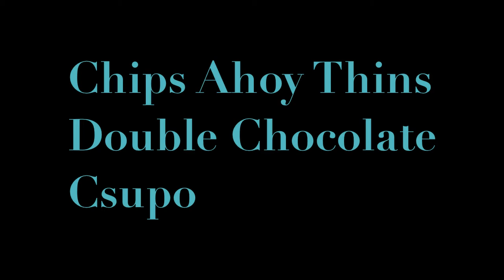All Csupo Actor Radar Overseer Scotty